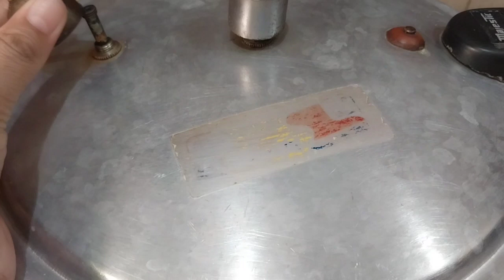vlogs |vlogs pakistani | vlogs punjabi| vlogs day in my life|vlogs and recipes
your quarries:-
# punjabivlogs
cream chart